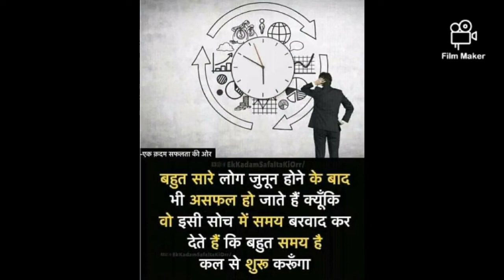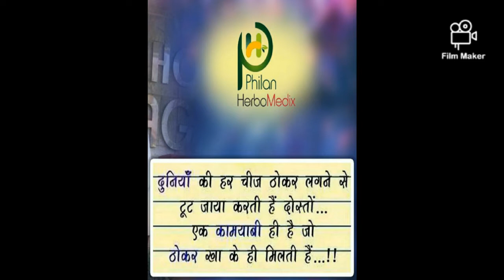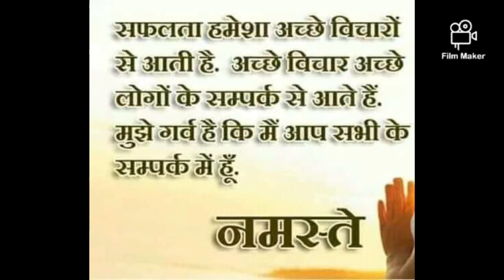Kya bola leader ne philan herbomedix k bare me 9265149503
🔥 _*MLM Industry का नया तहलका*_

✈ _*आपके टूटते सपनो को नई उडान देने वाला प्लान*_

🙋🏻‍♂_*World class product quality and range.*_

👌_*Best business plan in mlm industry.*_

*Philan Herbomedix Pvt Ltd*
Self Manufacturing Unit
Ahemdabad (Gujrat)🏭

💥_*Just Started*_💥
_*Income type:*_
✔ *100℅ Sponcer Binary Income*
✔Binary - 500/-
✔silver income, gold income, diamond income,
✔Binary Capping- 28000/Day
✔auto pool income 9 Carore
✔Leadership Income
✔Re -Purchase Income
✔reward,
✔franchisee income.
✔Family Security
✔Direct Sponcer capping : unlimited
✔Start with package : *2000₹ 2500₹ 3500₹
philan review
philan herbomedix business review
philan leader review
philan update

National Promoter
Vijay thakor
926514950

*मौका छूट न जाए*